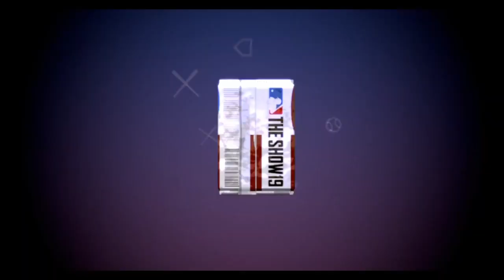Opening EVERY SINGLE Headliner Pack - 50+ Pack Opening - MLB 19 The Show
1 Like = 1 Prayer